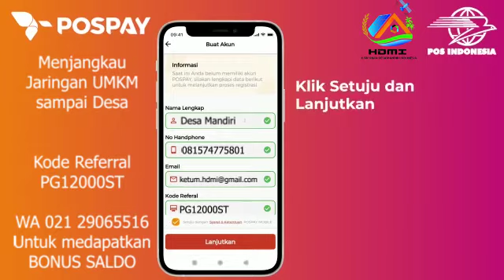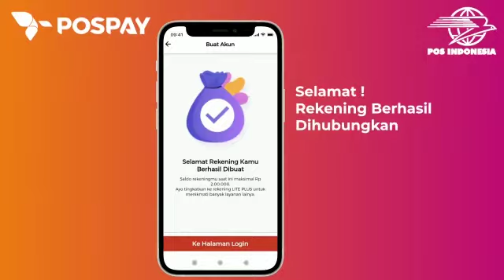REFERRAL POSPAY (Tabungan tanpa biaya administrasi bulanan)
"Ada 12 ribu desa yang belum terkoneksi internet. Bahkan tidak ada sinyal 4G. Mereka  harus dilayani dengan kehadiran fisik. Tidak ada pilihan lain selain melalui kantor Pos dan agen yang tersebar,"